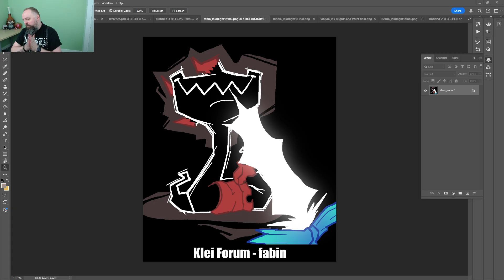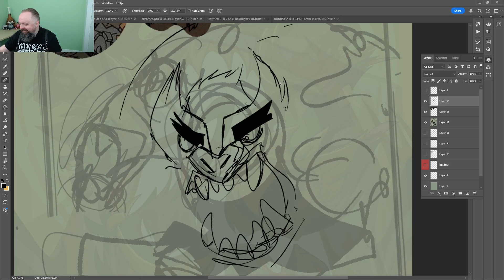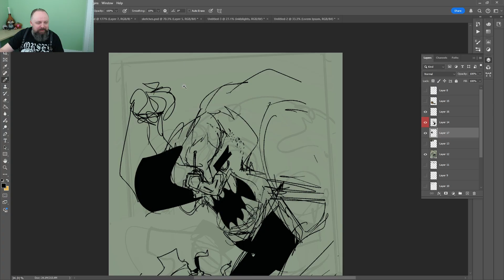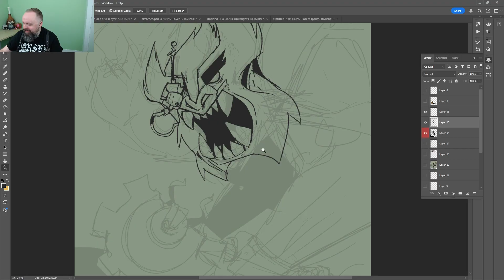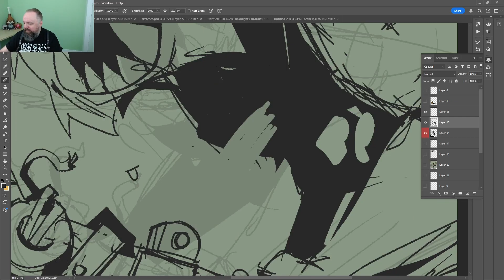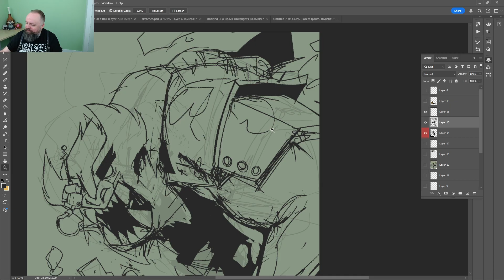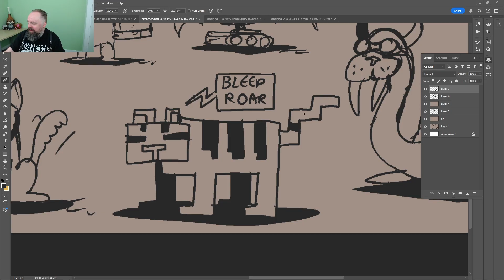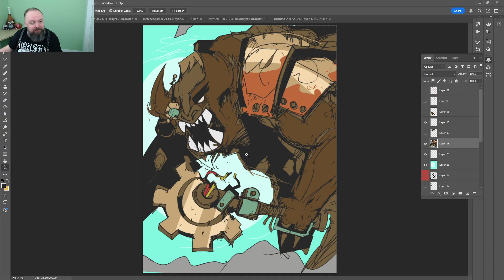Scrappy Werepig | Rhymes With Play Art Stream (Oct 23, 2024)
This is re-uploading Klei's stream from Twitch, so that it does not disappear anywhere.